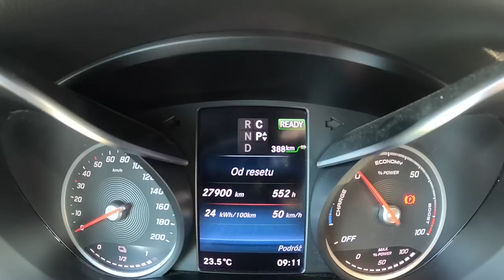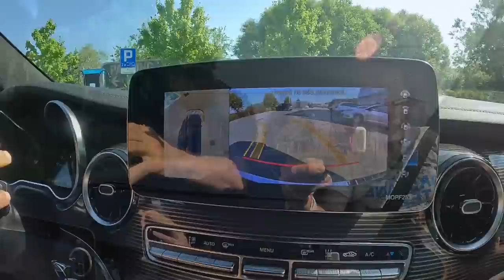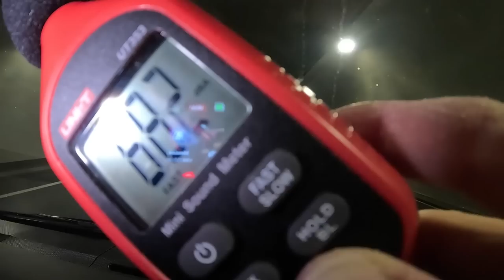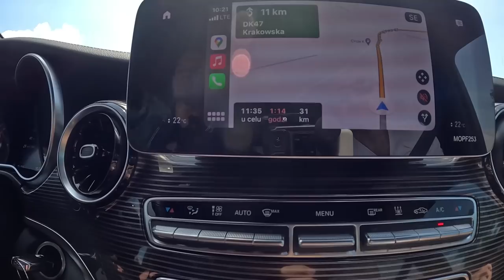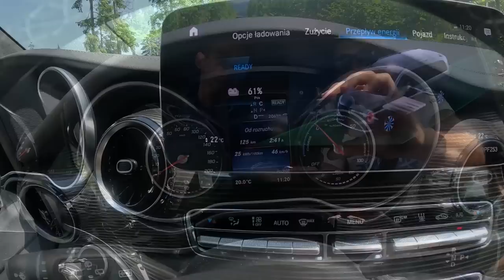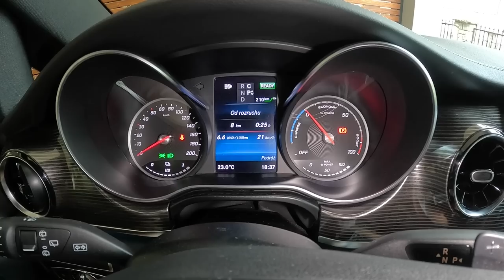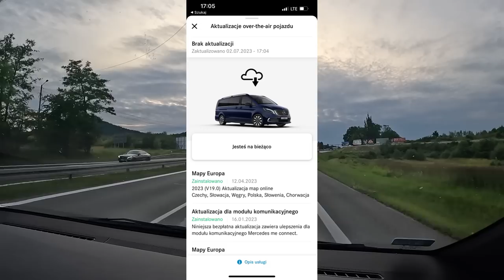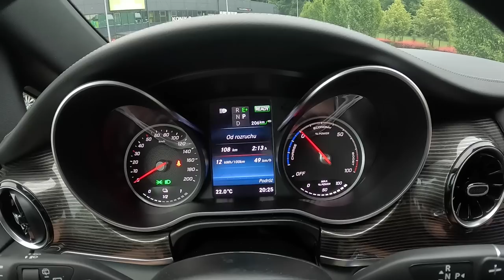Moje Auto Marzeń na Zakopane Test Mercedes EQV dzięki PLATINET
Moje Auto Marzeń na Zakopane Test Mercedes EQV
Podziękowania dla Firmy PLATINET za udostępnieni Auta na Zakopane Test

[WSPÓŁPRACA]:
--- Evston.com kupuj taniej z kodem: Na Prad z EVSTON
--- Ishirt.pl kupuj taniej z kodem: NaPradPoPolsce
--- Vogo.pl Najlepsze Dywaniki

Model            (br/nt) Temp. Do.         Powrót.  Relacja
Fiat 500
Hyundai Ioniq
Peugeot Ion
Nissan Leaf
Skoda CitiGo
PeugeotE208
Tesla 3
Kia e-Niro
Tesla Y
Kia Niro
Volvo XC40
Kona 64
Kona 39
Bmw IX

Wyniki ww. testów w komentarzu oraz tu
Tesla S 85 |85/70| |7| 23,4(36%) 13,7(21%) youtu.be/psytBStwf18
Renault ZOE |52/45| |-6| 21,8(45%)15,4(27%) youtu.be/ZST0rbJY1qI
Mazda MX30|35/29| |5| 20(70%) 13,6(42%) youtu.be/HxsroFIjQTs
VW ID4+Eriba|82/73| |5| 38,3(52%) 23,3(31%) youtu.be/ekpabLVV1yc
Nissan Leaf |40/35| |4| 18(64%) 10,7(35%) youtu.be/rlgjHtTGY5c
Kia Niro 64 |64/66||5|18,8(28%)10,8(16%) youtu.be/oNXNA9pFYhM
Opel CorsaE |50/41| |5| 18(43%) 13,8(31%) youtu.be/BFPsiNMUpus
Skoda Enyaq |82/73||4|21,6(32%)14,4(20%) youtu.be/nPKnyL8QZcg
RenaultZOE |41/37||-1|19,7(52%)12,3(37%) youtu.be/aU9c1T40RBU
Mazda MX30|35/29| |7| 22,4(77%) 15,3(51%) youtu.be/ffB2by0Im_Y
Kia EV6 |77/74| |7| 21,1(27%) 14,7(21%) youtu.be/RMM-wBZQS6w
NissanLeaf |30/22||10|15,4(73%)10,8(45%) youtu.be/LPHE7JTE3Nc
Kia e-Soul |64/66| |4| 17,9(28%) 10,5(14) youtu.be/JbEHV77zYWA
Ford Mustang|98/85| |3| 24(28%) 17(21%) youtu.be/gFsbD2HoehE
Citroen eC4 |50/45| |15| 16,9(39%) 9,7(21%) youtu.be/01acwsiu4wA
Niro+BOX+Ro|64/66| |20| 17,8(28%)12(17%) youtu.be/-sAR8Ibc0Us
Ioniq5+Łódź|72/70||19|21,6(27%)15,4(23%) youtu.be/7b1X8IEquLw
VW ID3 |62/55| |27| 13,6(42%) 10,2(20%) youtu.be/44QpdAADNfk
Nissan Leaf|24/17| |17| 14,8 (86%) 9,7 (56%) youtu.be/so2j_IY6Sbk
Polestar2 |77/73| |10| 22,5(30%) 11,8(16%) youtu.be/q_SbGTNpb64
HondaE |35/28| |24| 17,2(62%) 11,6(37%) youtu.be/O6ZnPy3hf58
Bmw i4 |84/80| |30| 17,7(26%) 10,2(16%) youtu.be/QRiVG_RBGR0
DaciaSpring |28/27| |20|14,9(52%)11,3(40%) youtu.be/Mc0CIalGqgg
Mini C. |32/28| |24| 14,6(49%) 10,4(37%) youtu.be/rQ4pU0Ku3bc
Opel Mokka|50/44| |21|16,7(39%) 9,6(20%) youtu.be/7anAs99sRRY
Tesla S 85 |85/67| |22| 22,4(34%) 15(24%) youtu.be/6jEVBuynZQI
Volvo C40 |78/73| |30|22,9(29%) 11,3(14%) youtu.be/3FFO6sY1wUc
Kia e-Soul |64/64| |20|16,8(25%) 7,4 (10%) youtu.be/OCBfpMCYffc
Kia Niro |64/64| |25| 16,2(23%) 7 (12%) youtu.be/ehsPOc1S9Io
e-Partner|50/45| |18| 16,9(37%) 11(25%) youtu.be/Upy0f0yc7AQ
BMW i4 |84/80| |18| 18,7(24%) 9,6(12%) youtu.be/R0qftvOmKeI
Leaf62 |62/54| |20| 16,1(33%) 12,3(24%) youtu.be/TLi57PdGQw8
E-Tron |95/83| |14| 26,1(33%) 15,6(18%) youtu.be/7jV0t_HveoA
DS3 |50/45| |8| 17,1(39%) 11,4(27%) youtu.be/mBRb1V9UtTA
Ariya |63/58| |12| 20,4(38%) 8(16%) youtu.be/F8NWOdKiJXQ
KIA EV6 |77/73| |10| 21,4(29%) 10,7(14%) youtu.be/Bb5nJZgZPGI
e-GOLF |24/18,4| |12| 16(87%) 11,8(64%) youtu.be/65E-8udGivs
Seres3 |53/52?| |12| 22,2(38%) 16,8(28%) youtu.be/wkJgQrhUDdw
Jaguar iPace|90/82||8|24,5(32%) 15,9(20%) youtu.be/AAgucZAPFIk
VW ID.5 |82/73| |0| 24,3(34%) 15,3(19%) youtu.be/VwUohN4RLgw
Fiat500e |42/360| |-2| 19,3(59%) 12,7(40%) youtu.be/G7ZbEYazZ44
Qashqai |55Litrów||0| 6,2L(11%) 3,8L(7%) youtu.be/JfpD0LZSgPk
EV6+przycz.|82/75|-10|38(51%)25,5(32%) youtu.be/MWw45wdNGNE
TeslaS 90 |90/75?| |-1| 23,9(32%)14,7(20%) youtu.be/yBSyNlm0XMs
Ssangyong |62/58||-9|25,7(46%)17,7(34%) youtu.be/mhgxp7XLY0c
Megane |60/55| |-2| 22,1(44%) 13,4(25%) youtu.be/IuzIE7yddnM
E-Scudo |50/44|  |0|  27,8(63%)  17,8(40) youtu.be/Q_yrs4wB0wg
ION |16/14| |-2| ~18(130%)  11,7(77%) youtu.be/PY4WpXJqK0c
TownStar |44/45||1| 23,7(~53%)19(~40%) youtu.be/6GV7ocLBmGc
Tesla3  |55/60| |2|  17,1(30% 11(20%) youtu.be/kYdzgrVdXSc
BMWi4 |80/84| |6| 22,4(28%) 12,7(16%) youtu.be/JC4WRV-NSdA
EQA |70?|65| |7|  24,8(37%) 13,4(23%) youtu.be/-mfwSJsMFZ4
Pacifica|16|11| |2|  2,8L(11kwh) 8,2L(6kWh) youtu.be/3LH1EkM7r_c
HondaE |35/28| |3| 19,5(76%) 12,5(44%) youtu.be/TLfN2MVxotA
Tesla3P |75/70| |1| 19,7(31%) 12,9(20%) youtu.be/M0R5Enxs62A
Audi Q4 |82/72| |8| 20,6(30%) 13,6(17%) youtu.be/fjVQpQ1OSn4
Tesla S |90/70| |3| 20(31%) Ariya 20,6 youtu.be/Gfj71aEYZPI
TeslaY |~60| |7| 16,5(28%) 8,5(14%) youtu.be/An4EC0O_-pY
ID. Buzz |82/73| |15| 24,2(31%) 12,9(40%) youtu.be/aFNYyIuYBuU
BMW IX |76/70| |5| 26,8(37%) 14,3(20%) youtu.be/deLCgx9IiAk
Lexus ES300h|50Litrów||25|5,8L(11%)3,5L(7%) youtu.be/KyV00hFkwZc
Smart for4 |17,6| |20| 16(90%) 11(60%) youtu.be/cvIGYhrZDe8
TM3 LR RWD|79/73|20| 17(23%) 10,6(15%) youtu.be/hw4Flrn3tF0
Mercedes EQV|100/90||20|25(33%) 12(15%) youtu.be/KucX7Qgc7MU